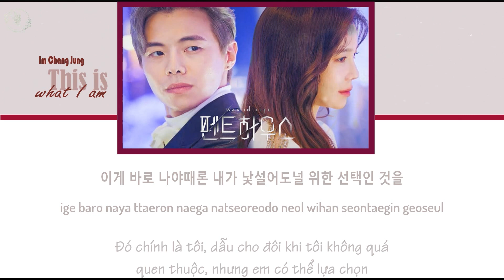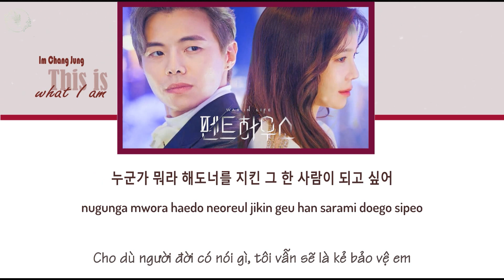[Vietsub] This Is What I Am [이게 바로 나야] - Im Chang Jung (임창정) The Penthouse 2 OST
Im Chang Jung (임창정)
This Is What I Am [이게 바로 나야]
Ost Cuộc chiến thượng lưu 2 The Penthouse 2
Vietsub: Serein